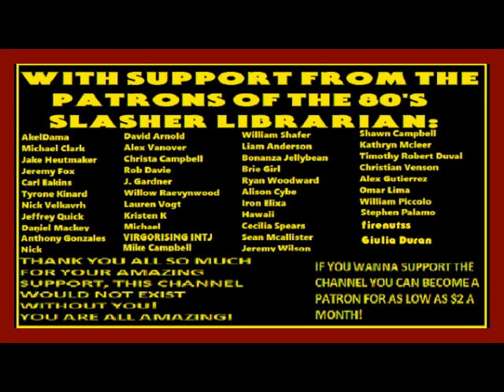The Texas Chainsaw Massacre (2003) Novelization By Stephen Hand Chapter 14 Audiobook Narration